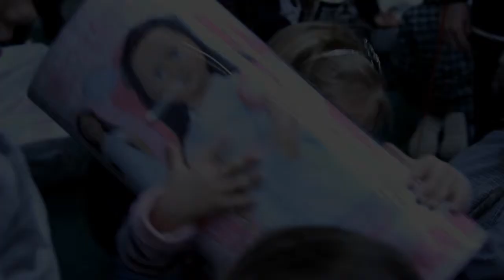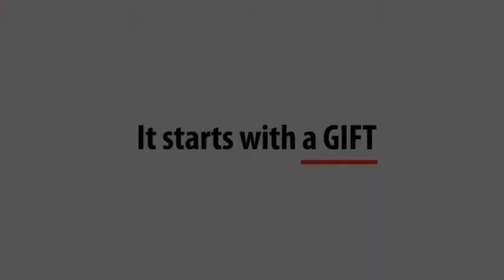Angel Tree 2013 -- You Are Loved Bible Campaign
You Are Loved is created especially for teens. Its hip, cool design is one youth will love to carry in their purse or backpack. The You Are Loved Bible includes free downloads from the urban audio Bible Streetlights and the following features:

Finding your identity in Jesus
“The Bible Talks About” topical index
Great Stories of the Bible
Great Verses to Memorize
The plan of Salvation